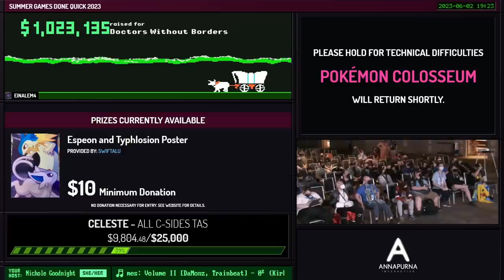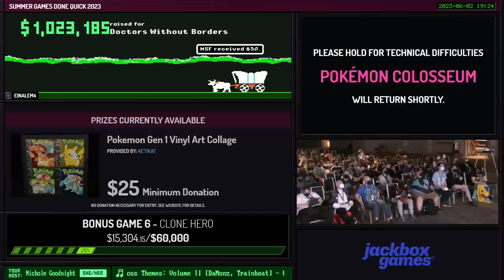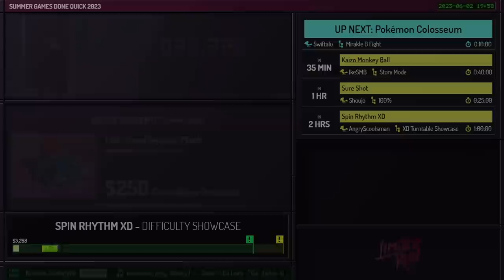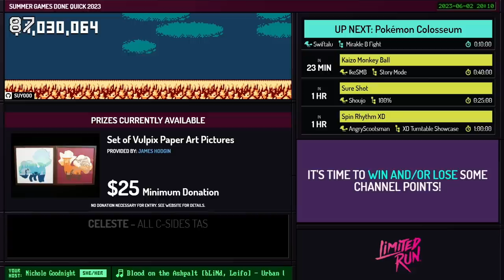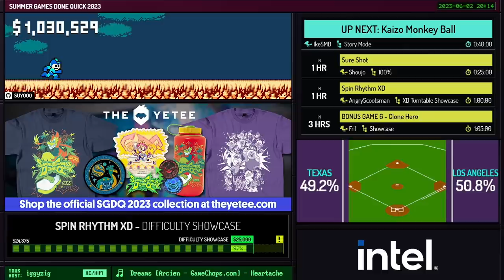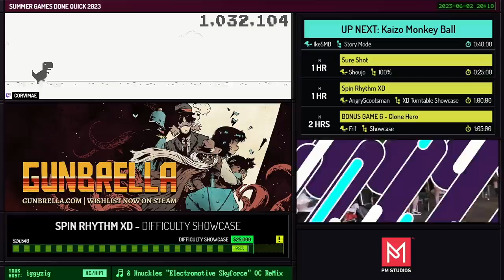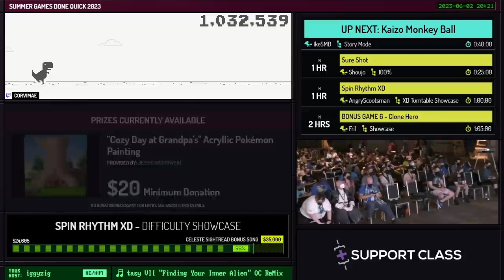Pokémon Colosseum by Swiftalu and Sparkle in 3:43:07 - Summer Games Done Quick 2023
Runner introduction starts at 0:00
Run starts at 1:05
Run resumes at 3:19:20
Commentary is provided by ryziken and theeonlyjuan
Nichole Goodnight is host